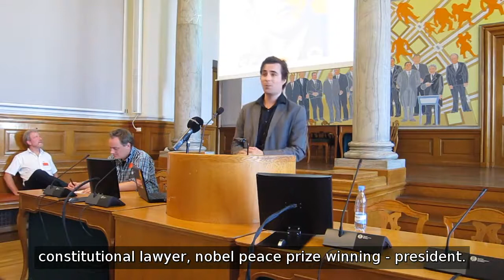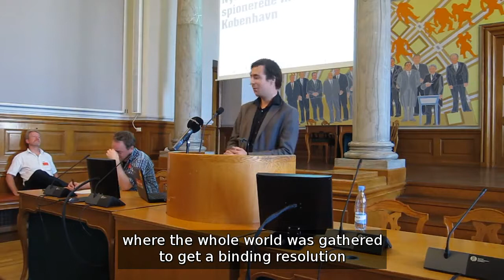Peter Kofod´s talk at the PROSA conference on digital rights - English subtitles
The Danish Parliament Christiansborg on September 16th, 2014.
(Partly in English, partly in Danish)